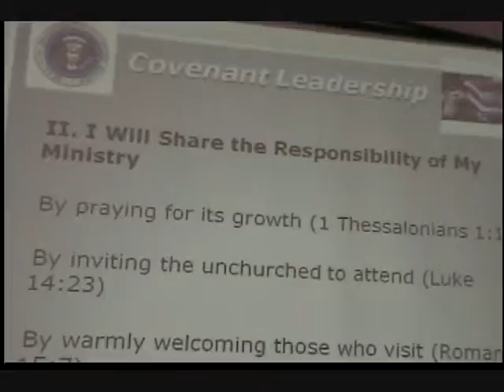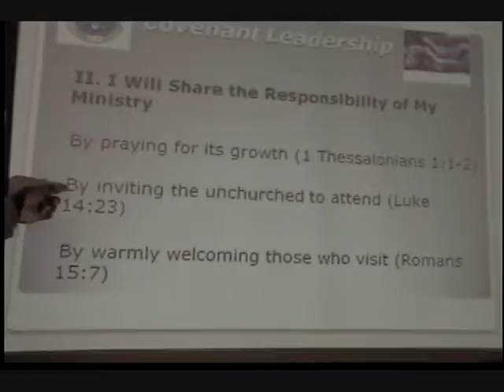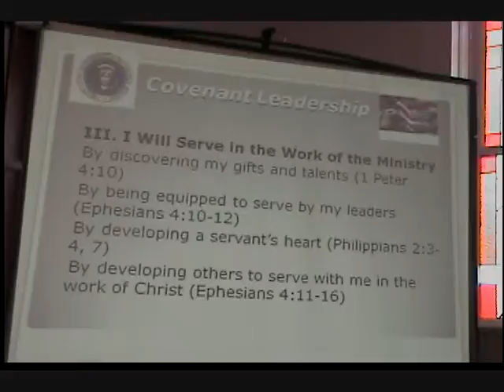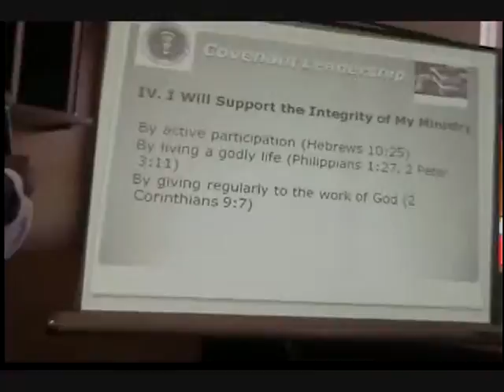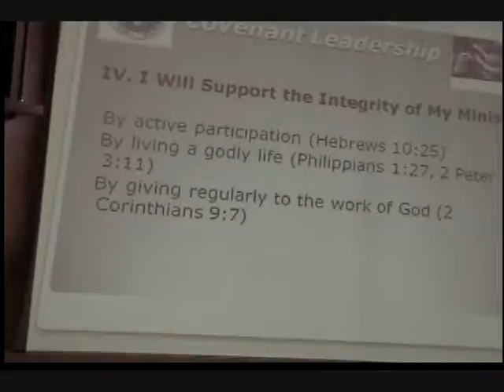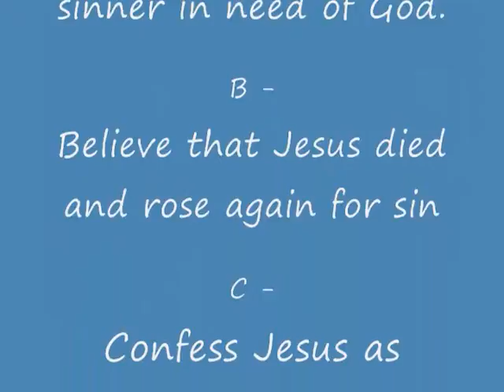Covenant Leadership Pt 5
2 Kings 23:1-3
1 Then the king called together all the elders of Judah and Jerusalem. 2 He went up to the temple of the LORD with the men of Judah, the people of Jerusalem, the priests and the prophets—all the people from the least to the greatest. He read in their hearing all the words of the Book of the Covenant, which had been found in the temple of the LORD. 3 The king stood by the pillar and renewed the covenant in the presence of the LORD -to follow the LORD and keep his commands, regulations and decrees with all his heart and all his soul, thus confirming the words of the covenant written in this book. Then all the people pledged themselves to the covenant.